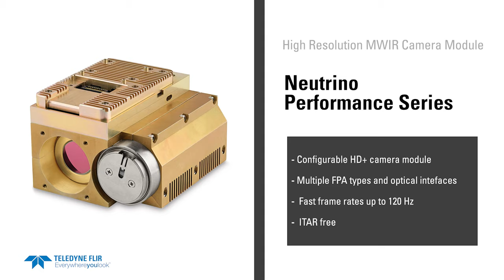NEUTRINO | The High-Performance MWIR Imaging Cameras & Continuous Zoom Lenses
Teledyne FLIR has you covered for any mid-wavelength infrared (MWIR) imaging application with the Neutrino camera module and continuous zoom (CZ) lens portfolio. Offering SWaP+C optimized VGA, SXGA, and QXGA resolution camera modules with long-life and low-vibration linear coolers, common camera interfaces, and various continuous zoom lens combinations, Teledyne FLIR’s Neutrino portfolio provides the best technical solution available.

And with near off-the-shelf delivery, real price competitiveness, and our well-known product support and reliability, Teledyne FLIR’s Neutrino portfolio is also the lowest-risk solution.

🔹 THE NEUTRINO FAMILY - Cooled High-Performance MWIR Imaging Cores & Continuous Zoom Lenses

🔹 ABOUT TELEDYNE FLIR
Teledyne FLIR is the global leader in infrared camera innovation and manufacturing. Our midwave infrared (MWIR) and longwave infrared (LWIR) camera modules are designed for easy and efficient integration into higher-level assemblies and platforms. With industry-leading reliability, performance, and size, weight, and power (SWaP), they are ideal for OEM applications in defense, commercial, and security applications.